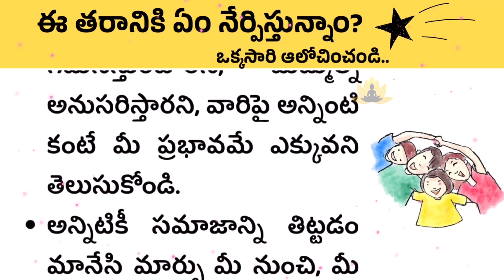నేటి తరానికి ఏం నేర్పిస్తున్నాం?🤔ఒక్కసారి ఆలోచించండి సైకాలజిస్ట్ చెప్పిన విషయాలు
What Values Are We Teaching This Generation?🤔 Think About It. Things Said By A Famous Psychologist | నేటి తరానికి ఏం నేర్పిస్తున్నాం? ఒక్కసారి ఆలోచించండి | సైకాలజిస్ట్ చెప్పిన విషయాలు ​⁠​⁠​⁠@SadhanaThoughts

మీకు ఈ వీడియో నచ్చితే కామెంట్ రూపంలో తెలియజేయగలరు.

అందరికీ వందనాలు 🙏సర్వే జనా సుఖినో భవంతు 💐

సాధన
(SadhanaThoughts)